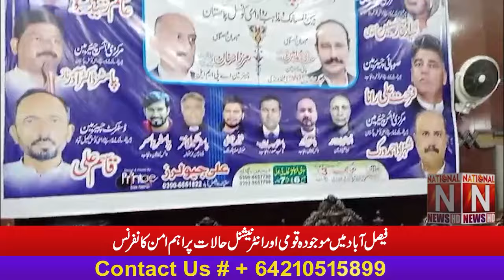Peace conference on the current national and international situation was organized in Faisalabad.